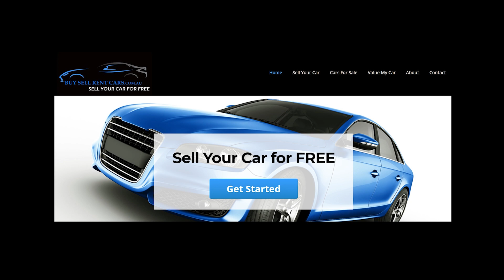John Dyson the Greatest Cricket Catch of All Time? John Emburey Classic Catches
Is this is greatest Cricket Catch of all Time? This video features John Dyson taking arbubly the greatest cricket catch of all time? It also features John Emburey taking a Classic/Golden cricket catch.